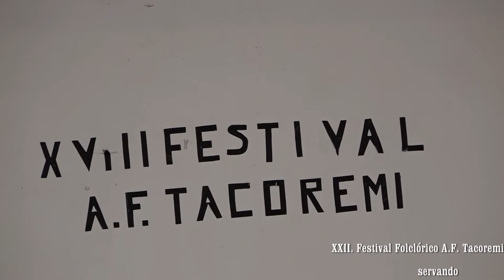XXII FESTIVAL FOLCLORICO A F TACOREMI 2018 SERVANDO OLIVA